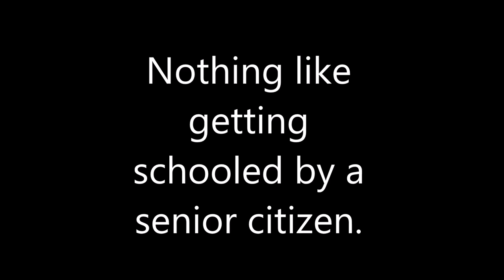Old Guy on a XR650l kills it!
I meet with a senior citizen on a ride and he shows me a little thing or two. Needless to say, this dude is a fucking animal. He can wheelie for days.